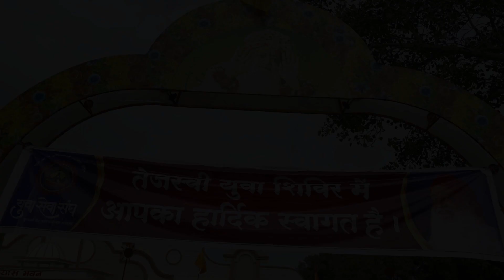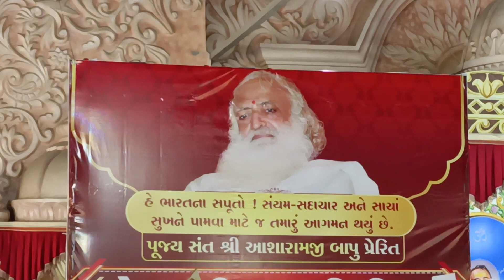तेजस्वी युवा शिविर ll वडोदरा आश्रम ll 29-30/07/2023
हरी ॐ

परम पूज्य संत श्री आशारामजी बापूजी की असीम कृपा से दिनांक 29-30/07/2023 को वडोदरा आश्रम में युवा सेवा संघ, वडोदरा द्वारा 2 दिवसीय तेजस्वी युवा शिविर का आयोजन किया गया था

जिसकी कुछ मनमोहक झलकिया आपके सामने प्रस्तुत है।

VADODARA -  Sant Shri Asharamji Ashram :

Inspired by Param Pujya Sant Shri Asaramji Bapu

In this channel you can go through to all our old culture and Spiritual
activities.You can get information and knowledge of Param Dharma (Sanatan Dharma).

This is Official YouTube channel of "SANT SHRI ASHARAMJI ASHRAM VADODARA".
Which is Managed and updated by Sant Shri asharamji ashram vadodara yuva group.

Address:-SANT SHRI ASHARAMJI ASHRAM, PADRA ROAD, BILL GAON, VADODARA, GUJARAT, 391410